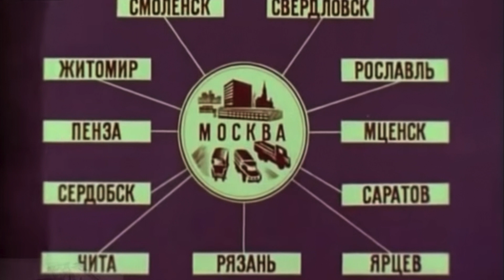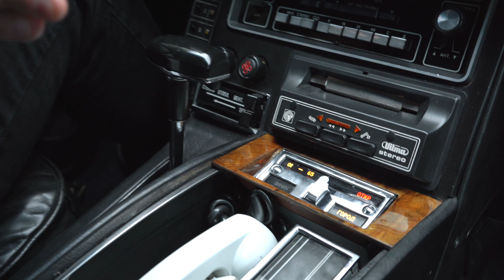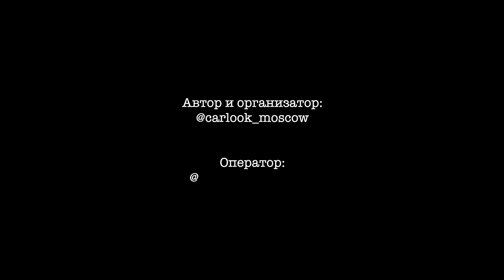ЗИЛ-41047: Прошлое в настоящем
Эти 9 минут - не тест-драйв, это небольшой рассказ о частичке автомобильной истории нашей страны. Об истории, которую мы должны помнить, беречь и гордиться ею! Просьба учесть, что для нашей команды это первый опыт съемки, поэтому не судите строго.